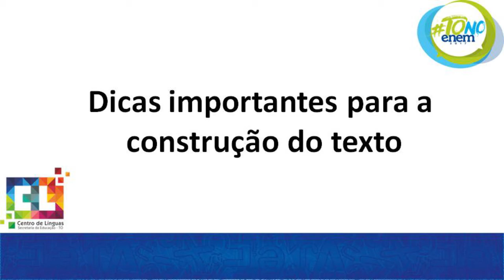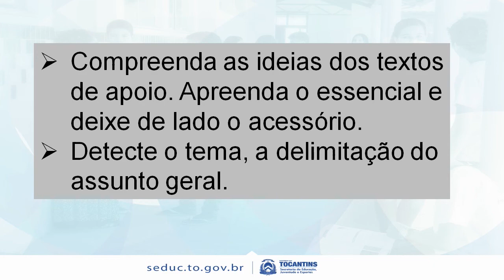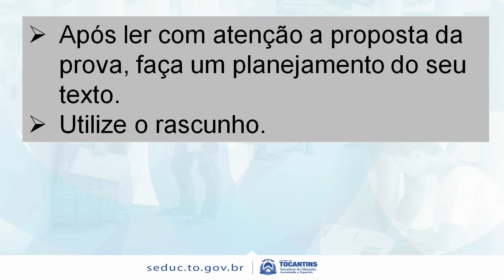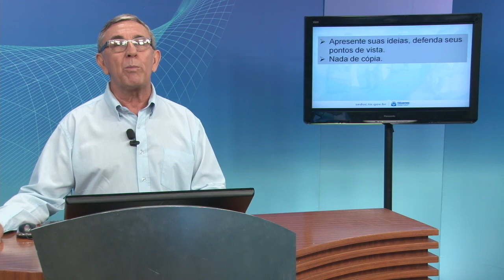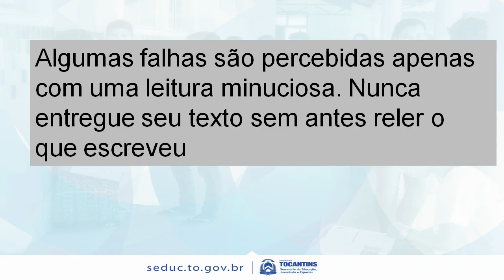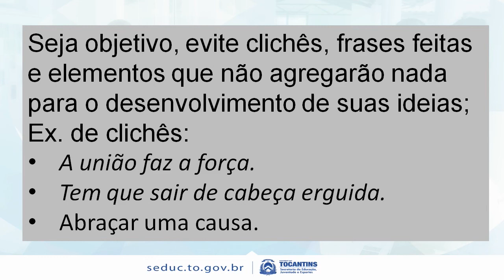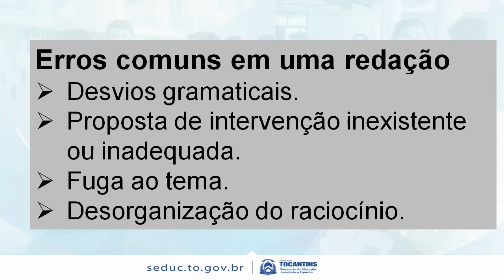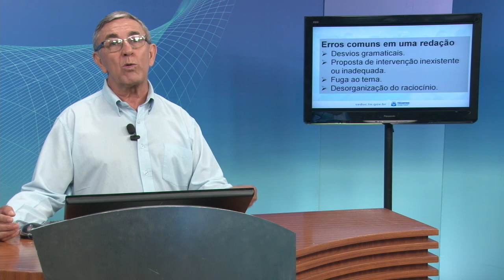Aula de Redação ToNoEnem #4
Intensivo de redação preparatório para o Enem, elaborado por professores do Centro de Línguas da Seduc. Aula Seduc